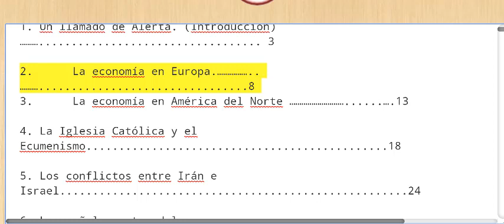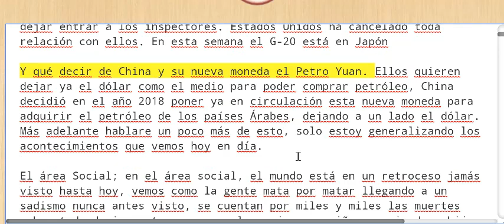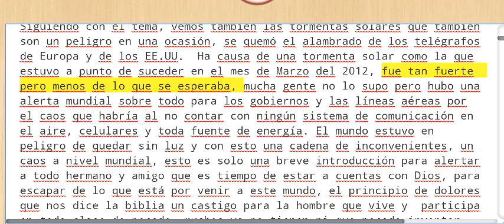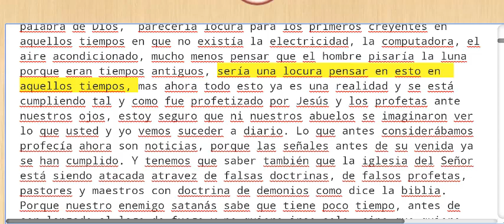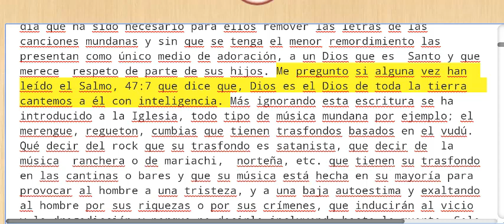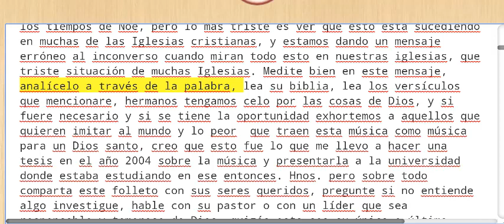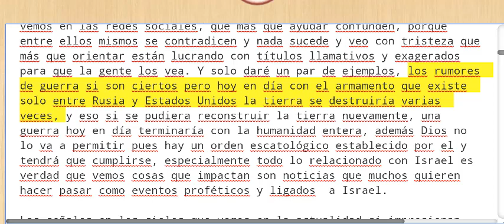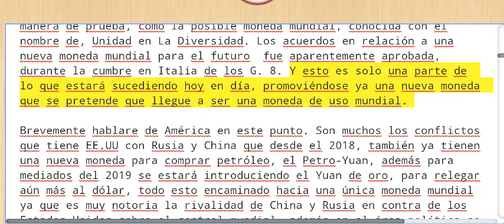!URGENTE! LAS SEÑALES ANTES DEL FIN. FILIPINAS 2019 Parte 1/7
El hermano Javier Cortez Luna es de Mexico pero vive en Filipinas como Misionero junto con su esposa desde hace mas de 6 años, es un Escatolo, Teologo y tambien es un guerrero en Liberacion y Sanidad, vinculado con el Ministerio Cristo Libera Internacional.

!!IMPORTANTE!!